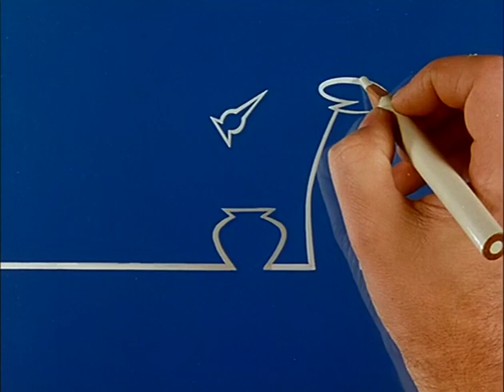La Linea 128